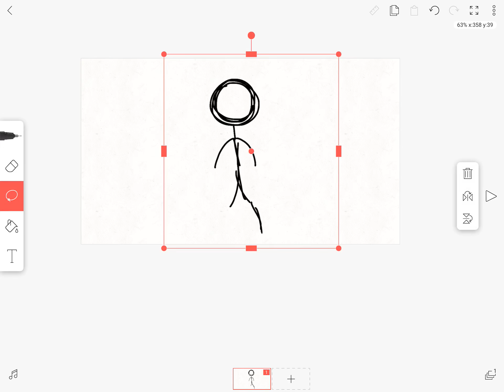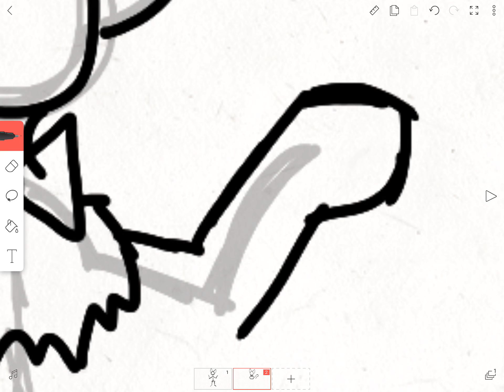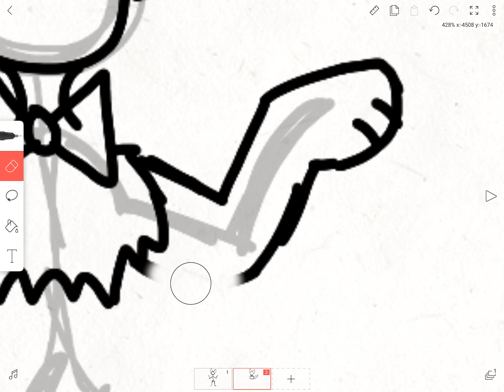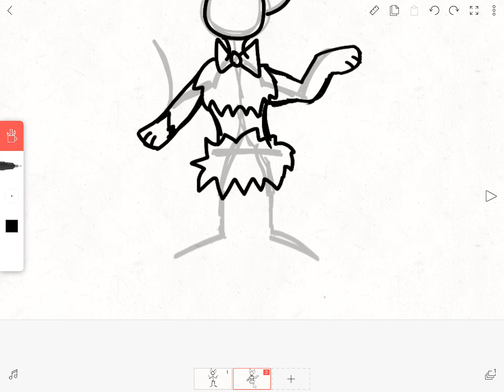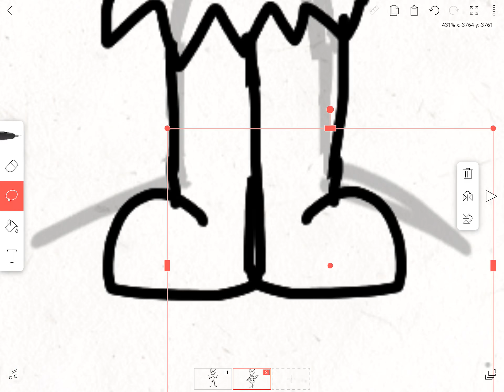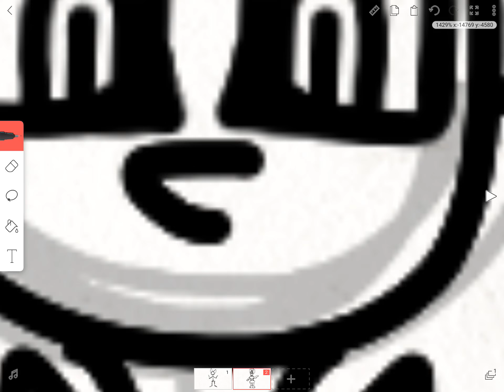How I draw my oc!